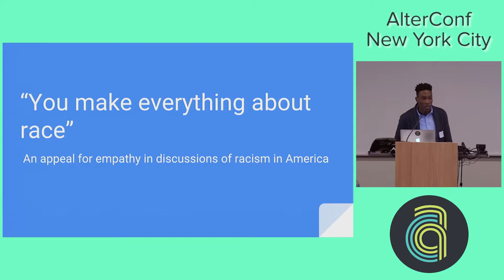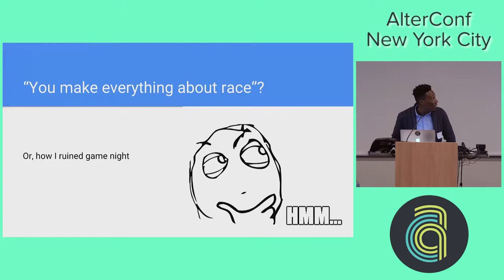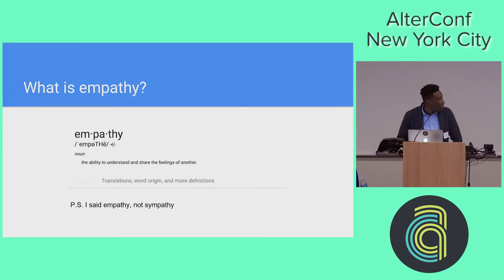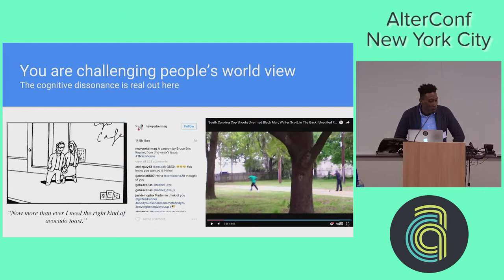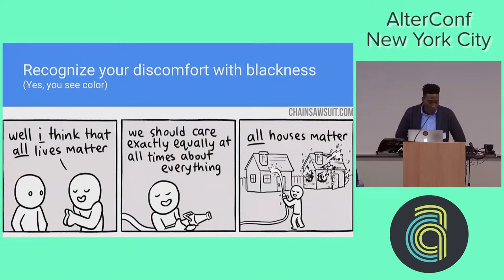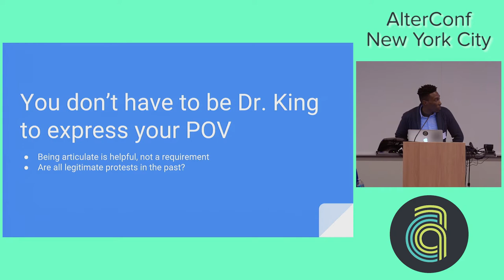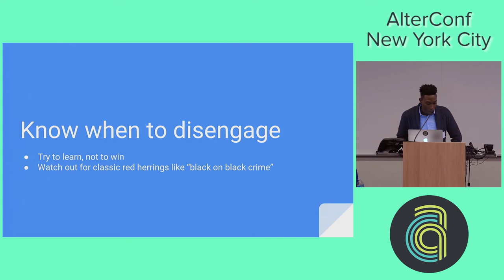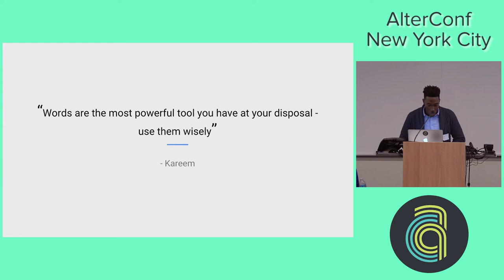AlterConf NYC 2016 - "You Make Everything About Race" - An Appeal for Empathy... by Kareem Francis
AlterConf NYC 2016 - "You Make Everything About Race" - An Appeal for Empathy in Discussions of racism in America by Kareem Francis

As a black software engineer, I often occupy spaces where I am one of a few - if not the only black person. There is often a visible look of relief after I broach the topic of race at work - that of “I can stop pretending to not notice that you are black.” Afterwards, people are more amenable to discussing “black” topics such as the latest Drake or Kanye album. However, discussions of race have a tendency to devolve into an anecdote trading contest. This, this talk will contend, can be alleviated by arming ourselves with empathy.
If we think of technology as means of production - economic, cultural and otherwise - it becomes crucial to include a multitude of voices and backgrounds in creating these tools and platforms. Hence, it is up to us - technology workers, to learn and teach the nuances of nurturing such inclusive environments. This talk will serve as an appeal for increased empathy from both people of color and white Americans when engaging in discussions of racism in America. With the recent media attention on the killing of unarmed black Americans, increased political awareness sparked by the Black Lives Matter movement, and a presidential campaign most notable for levels of vitriol unseen in modern politics, frustration and tension over the issue of race relations are incredibly high.
This talk will attempt to highlight select instances in media, pop-culture, and forums for technologists where the depiction of people of color is generally glossed over by the population at large, but may be problematic to people of color, though discussion of these issues are often relegated to discussions in safe spaces.
It will also seek to encourage guests to identify and avoid pitfalls common in cross-cultural discussions of race. This will include encouraging people of color to recall that, when engaging members of other races on the topic of race, we are often challenging their world view. Finally, I will go on to encourage non-colored guests that the most prevalent and exhausting forms of racism are not outright bigotry, but micro-aggressions.